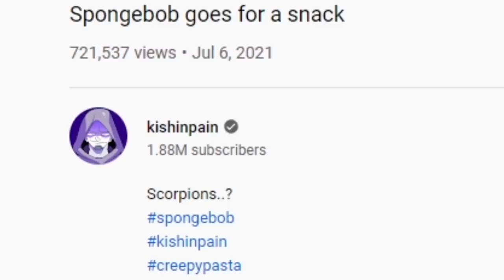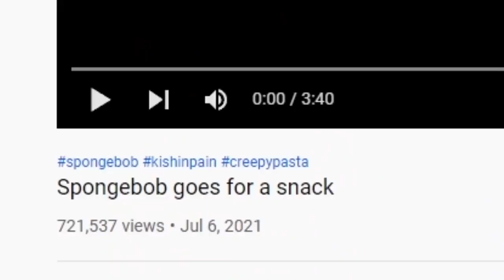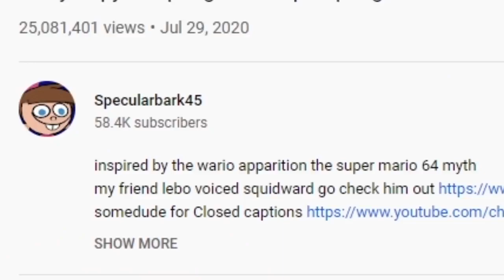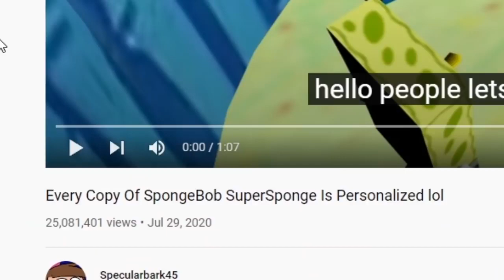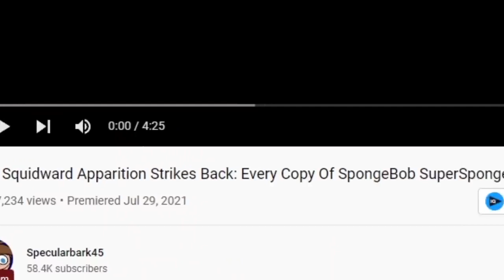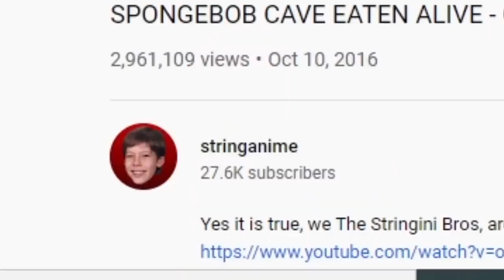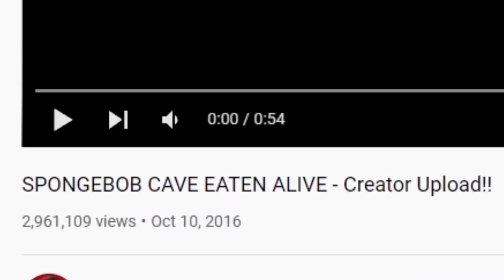SCARY SPONGEBOB HORROR VIDEOS